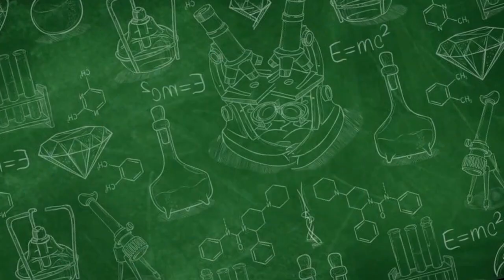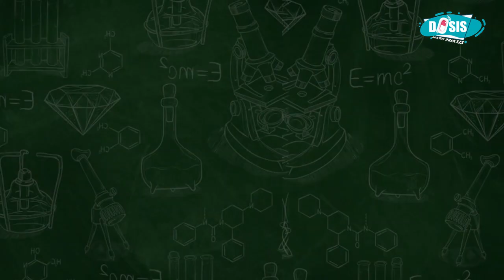WHAT! MINUM ES BIKIN GENDUT?